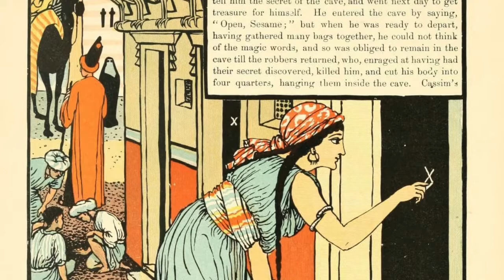Ali Baba And The Forty thieves: Chapter 2: Capítulo 2: Handsome Angel Life And Fun.